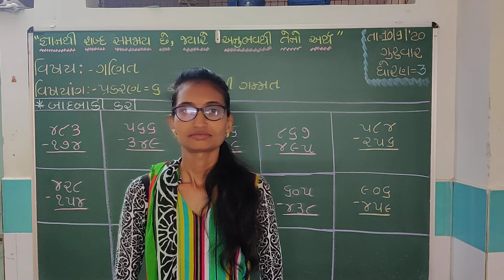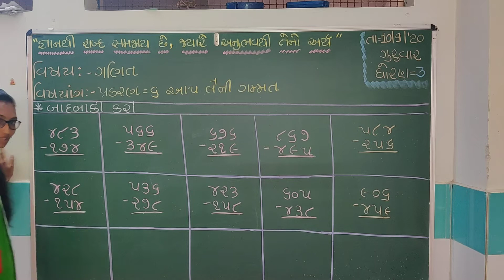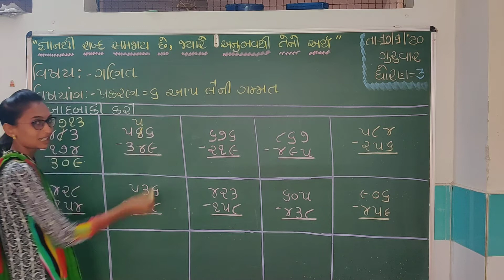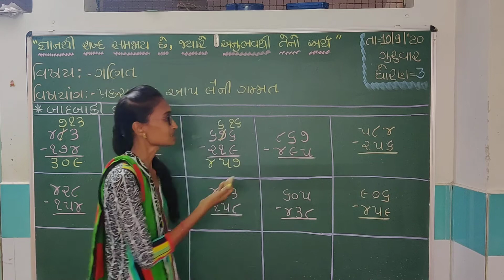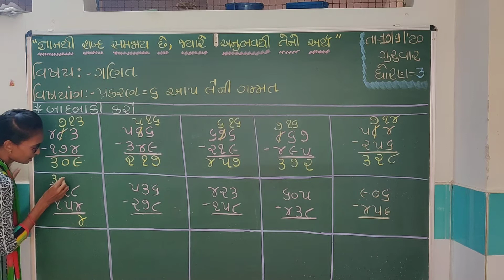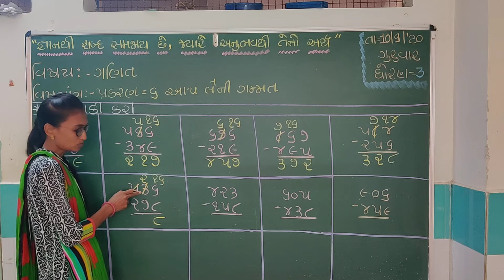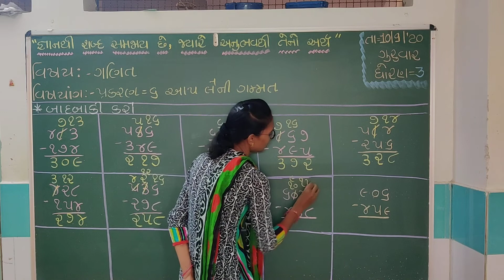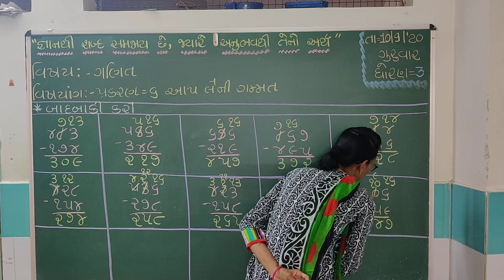ધોરણ-૩‌ વિષય- ગણિત- પ્રકરણ-૬ આપ લે ની ગમ્મત ( બાદબાકી)(વષૉ મેડમ)